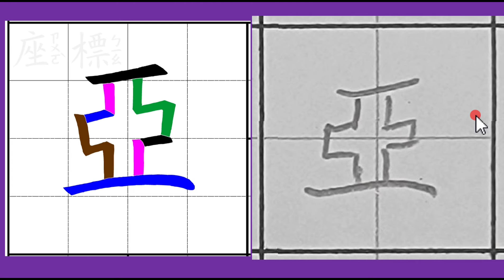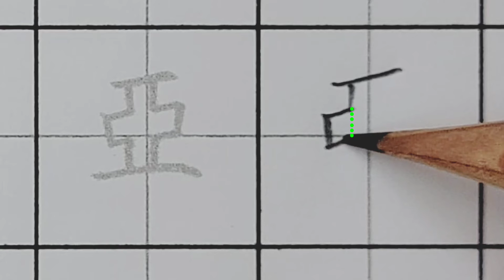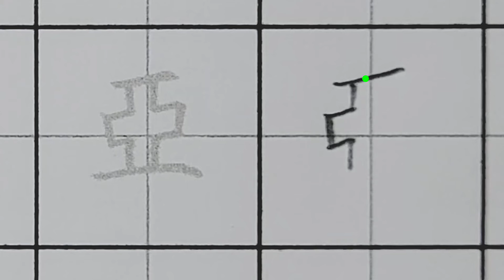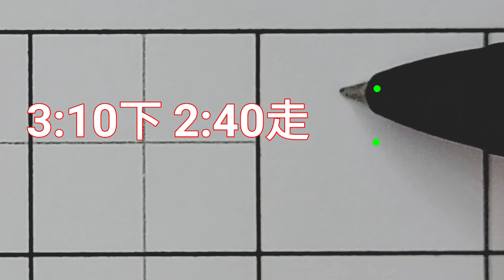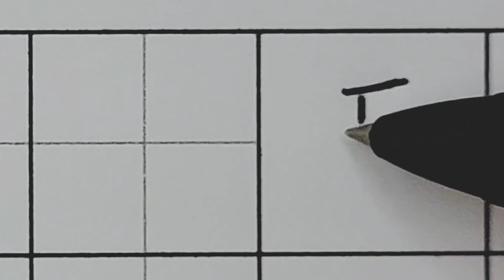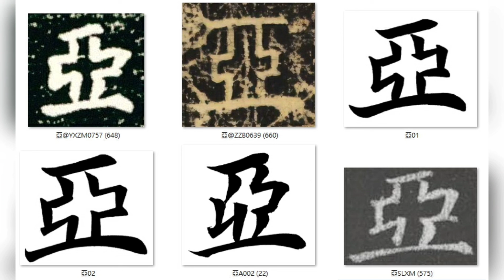B01P32 3基本筆畫國字#亞